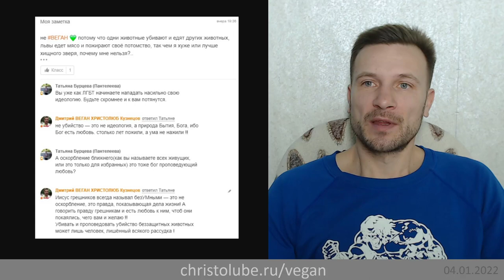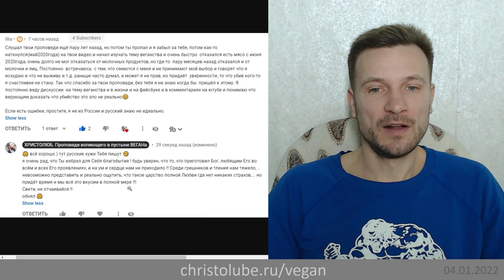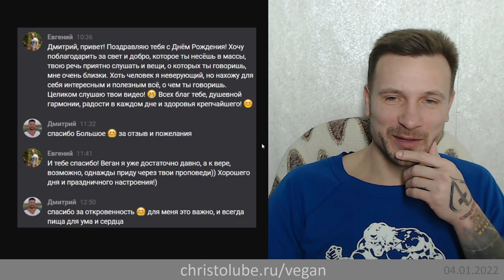ТВЁРДОЕ СЛОВО ПРОПОВЕДИ и УЧИТЕЛЬСТВА. Паси овец жезлом железным (04.01.22) ВЕГАН 💚 ХРИСТОЛЮБ ✝️